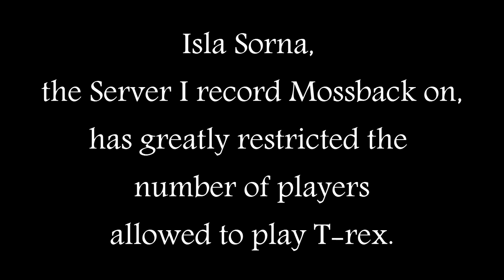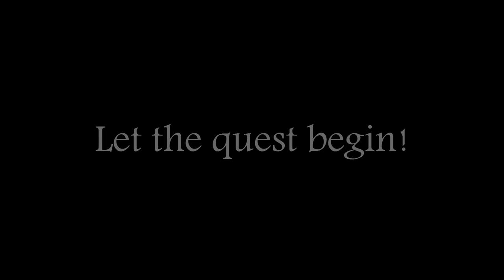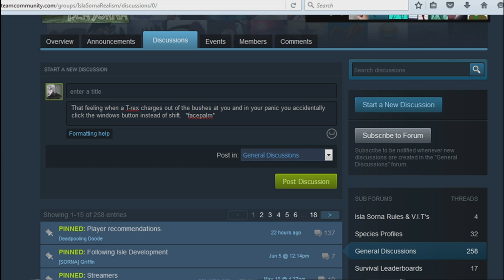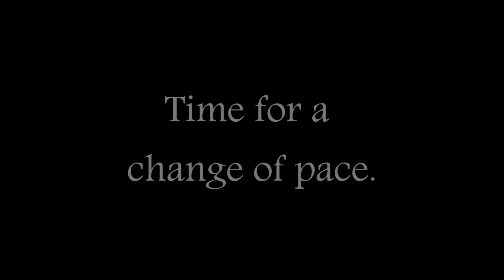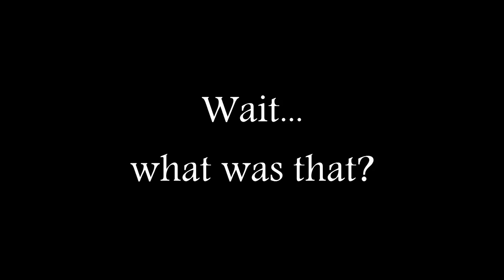The Isle: Episode 4 - Quest for Mossback (6k Apex Challenge)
Sad news for Mossback fans as I must put my series "Walking with Mossback" on hiatus as I am no longer permitted to play a T-rex on the realism server I play on.

Videos from The Isle will continue however, and perhaps we shall see new stories about other Dinosaurs that inhabit The Isle. The Gallimimus is kinda growing on me. She's a cute panic bird and I love her.

*The Game*
▽ The Isle (Early Access) ▽

*The Server*
▽ Isla Sorna (Immersive Realism) ▽

*Background Music*
▽Tracks Used▽
Unstoppable
Dragon Slayer
Weightless
New Frontier

▽Tracks Used▽
Danger Underneath the Canopy